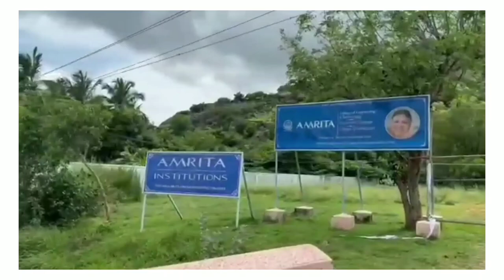Amrita college of Engineering & Technology , Erachikulam